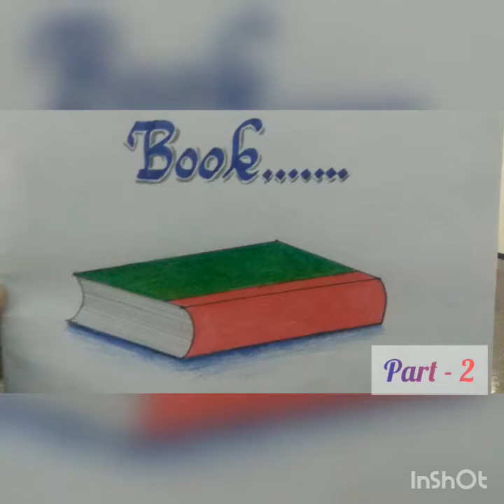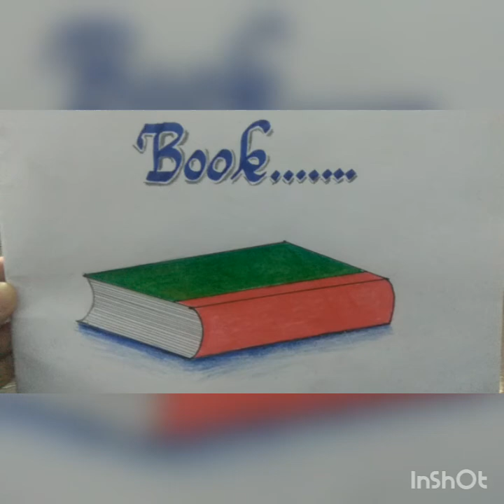How to colour the book